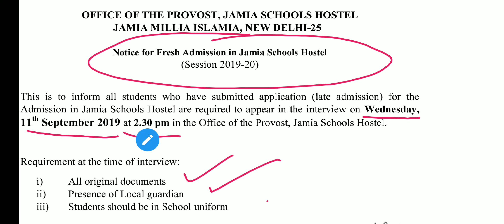Jamia Hostel tips | How to get Jamia Hostel | Jamia School Hostel | Jamia Girls Hostel | Jamia Boys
About this video :- 3 Important Tips to get Jamia  Hostel and Including Jamia School Hostel and Jamia Girls Hostel and Jamia Boys Hostel What Parameter important in Jamia Hostel Interview
Following questions cover in this video .
1. how to get Jamia Hostel
2. Jamia ke hostel kaise milta hai
3. Jamia ke hostel kaise payen
4. Jamia me hostel kaise milta hai
5. Jamia ke hostel interview me kya puchhte hain
6. Tips to crack Jamia Hostel Interview